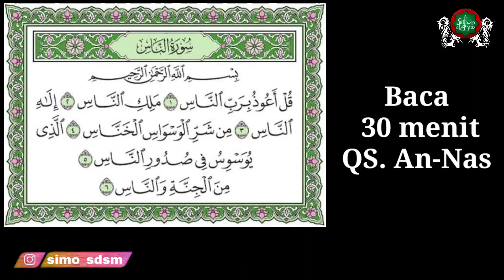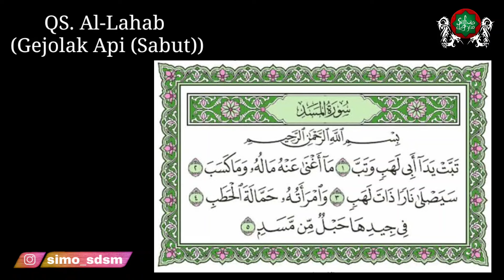AYAT PENYEMBUH dan MENGEMBALIKAN SANTET, Buktikan sendiri kalau tidak percaya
Cara mengobati dan mengembalikan santet ke pelakunya
Semoga ilmu ini bermanfaat untuk sedulur amin

TERIMAKASIH 🙏🙏🙏